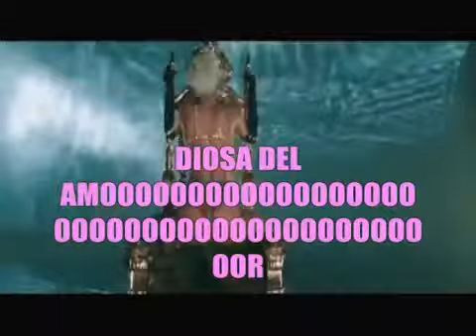Desahogada Venus Versión Gitana Snippet | Video eliminado